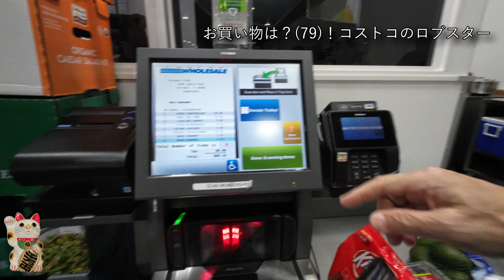【アメリカ生活】お買い物は？(79)！コストコのロブスター | 在米20年 | リタイヤー夫婦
本日は「お買い物は？(79)！コストコのロブスター」というお話です。
今年はカニ鍋をしませんでしたので、カニが食べたくなりました。
コストコで売っていたロブスターの爪についてご紹介します。
2002年アメリカ移住。